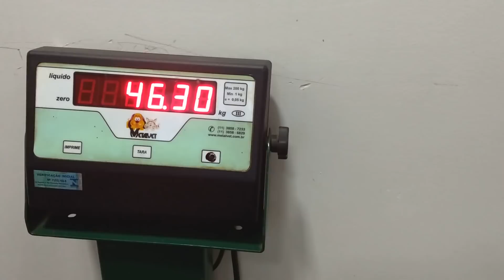Dude na balança!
pitmonster DUDE na balança depois de muito tempo...
lembrando que ele passou por um ferimento na pata e isso debilitou bastante ele.